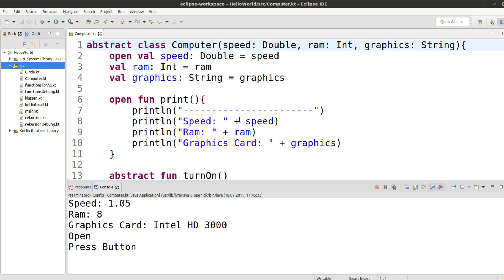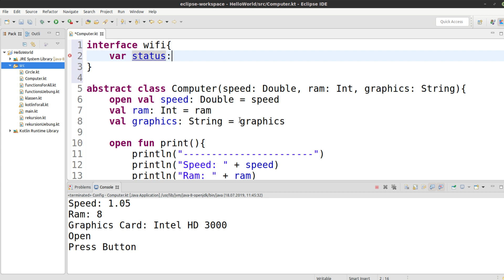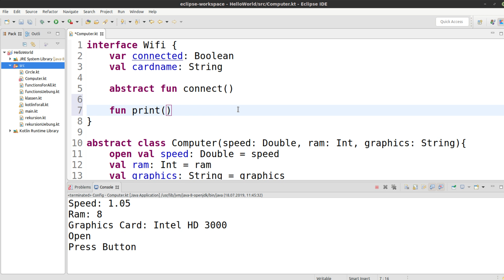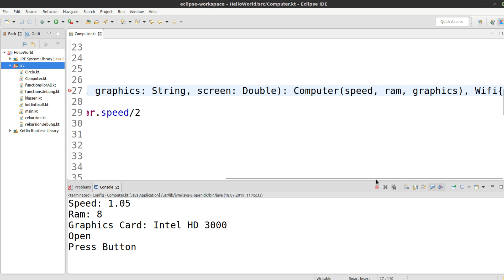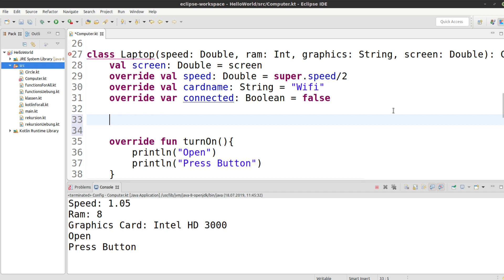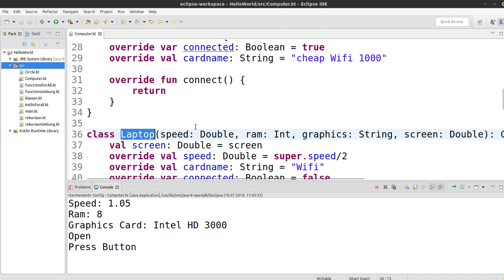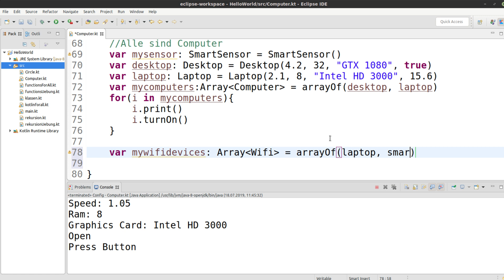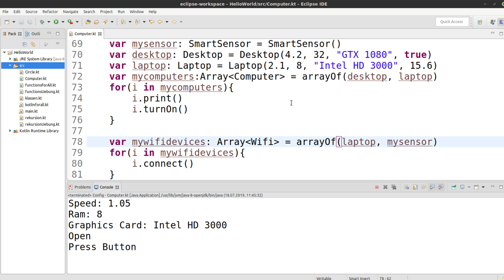Kotlin für alle Tutorial #55 - Interfaces